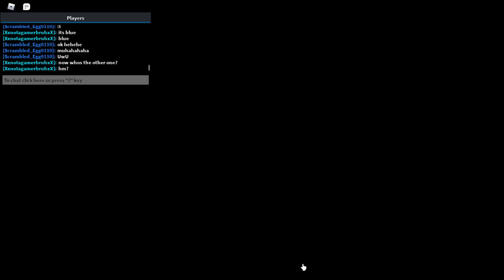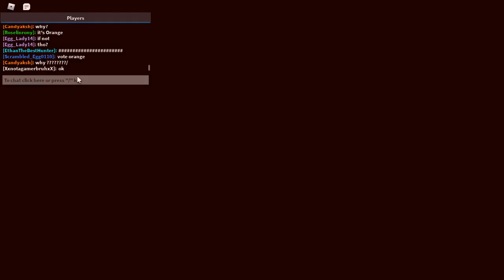ROBLOX/AMONG US/WHO IS THE IMPOSTOR/PART 3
MORE on gaming roblox and others, i hope you enjoy watching, please please like and share, comment down below, SUBSCRIBE my channel and  CLICK the notification bell to  be updated on my new uploads